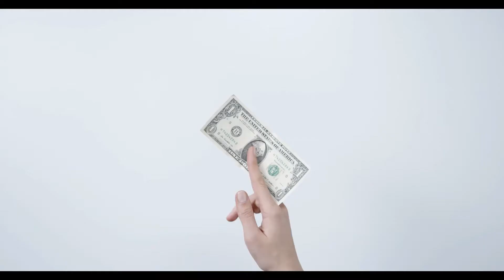गरीब गरीब क्यों होता है और अमीर अमीर क्यों होता है जानिए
information gyan

हमारे अन्य वीडियो देखना ना भूलें

information gyan

Friends, do you know that the rich person is always getting rich and the poor person is becoming poor, there is a big secret behind this, which I have discussed in detail in this video, you liked the video based on video motivation If you like this video, then like to share comments and more and more with your friends.